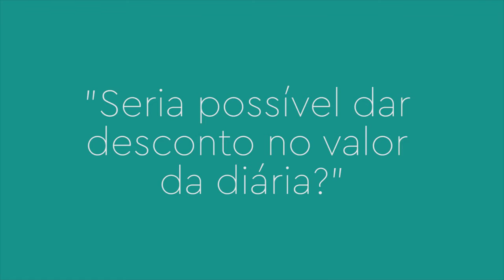FAQ - Seria possível dar desconto no valor da diária?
Vídeo maravilhoso com informações FAQ (perguntas frequentes) sobre a reserva no nosso hostel ElMistiHostels!

♻ USE